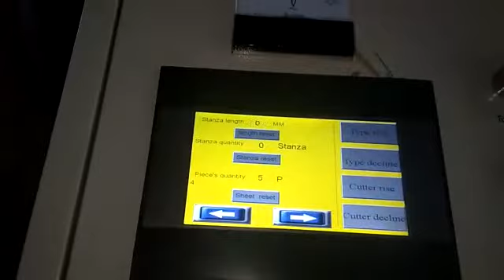Glaze Tile roll forming machine installation in yadgir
Dhruvanshi Group
Dhruvanshi International
301A,3Rd Floor, Oculus, Above Pantaloons Store ,
Near Madhuvan Circle, LP Savani Road, Adajan,Surat 395009 (India )
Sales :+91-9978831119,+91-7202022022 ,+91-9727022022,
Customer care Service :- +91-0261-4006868